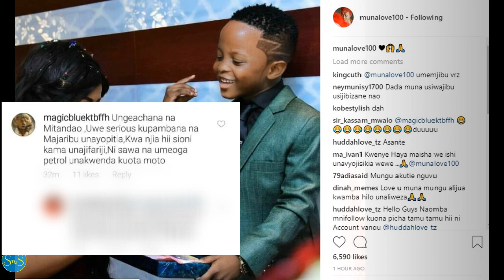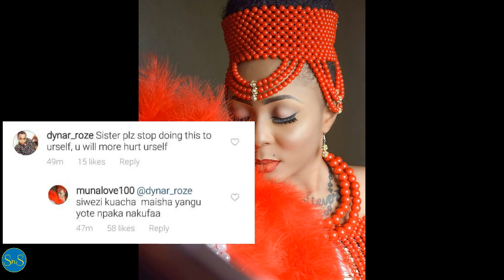Majibu ya Munalove kwa wanaomshauri aache kumpost mwanae, marehemu Patrick